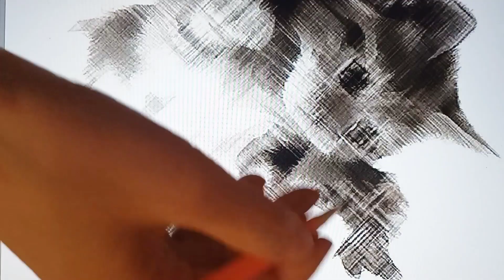draw cat. drawing